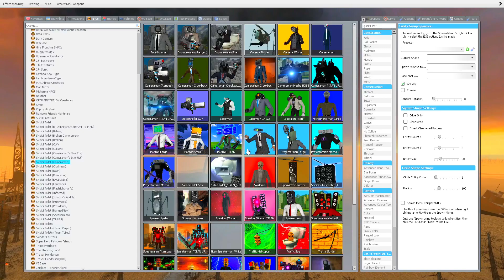Fierce Fight on the Bridge SPEAKER WOMMAN, CAMERAMAN VS SKIBIDI TOILET TEAM SPIKE skibidi toilet 74